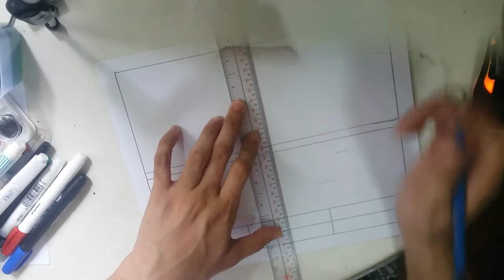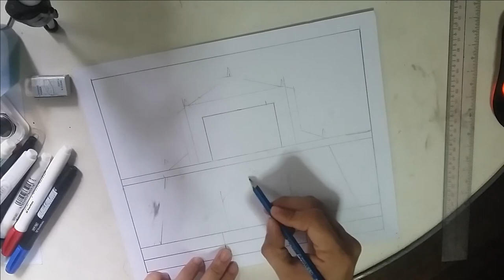Philippine Architecture: Intramuros Manila (SPACE: PosNeg)